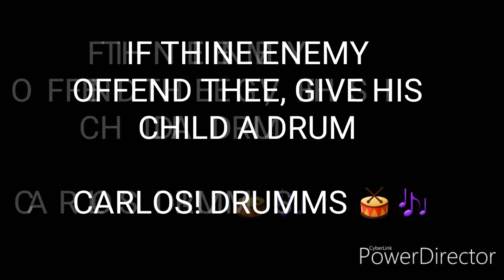Santana - Black Magic Woman - Drum Cover